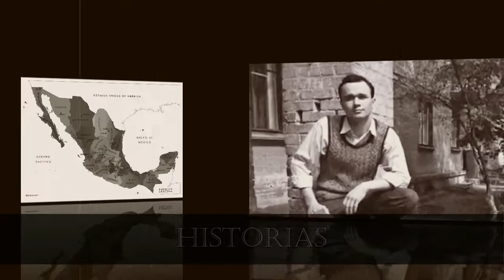La historia de terror de los estudiantes en la laguna de Zumpango | Estado de México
En esta ocasión les comparto una historia de terror sobre unos estudiantes que decidieron ir a investigar la leyenda que ronda en la laguna de Zumpango localizada en el estado de México sin saber que era la última vez que se les iba a ver, esta historia ronda en  Facebook.